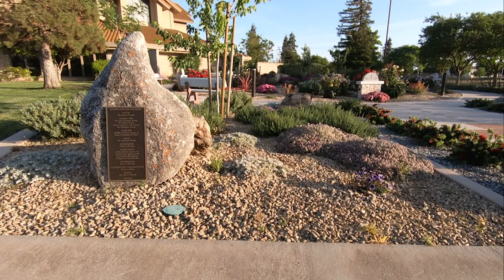St Patrick's Rosary Garden